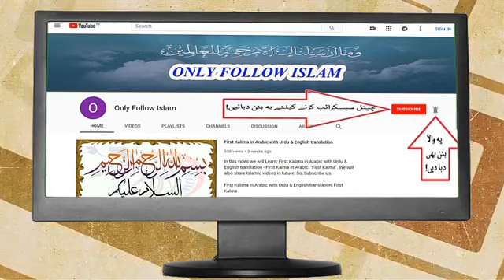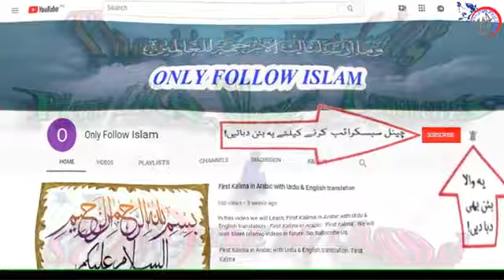Quran Para 15 30 Arabic Text HD Shoukatpappu Bhatti 2020